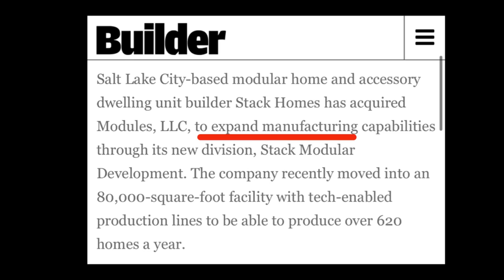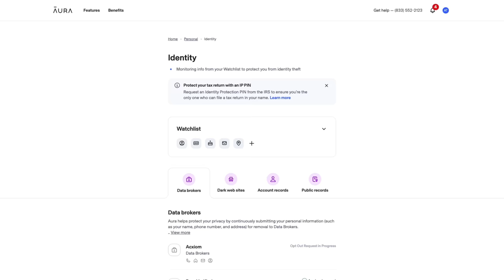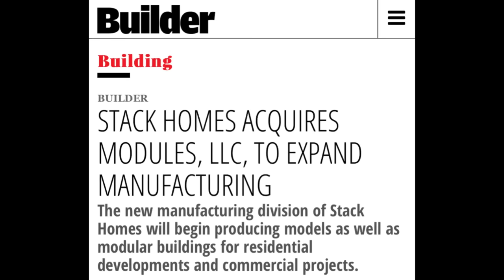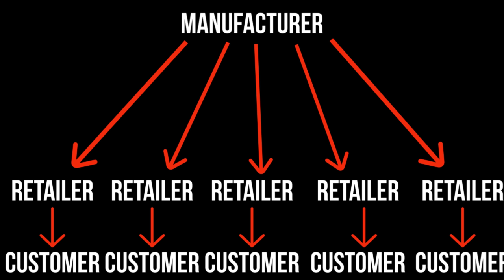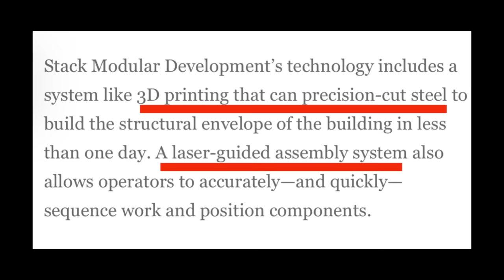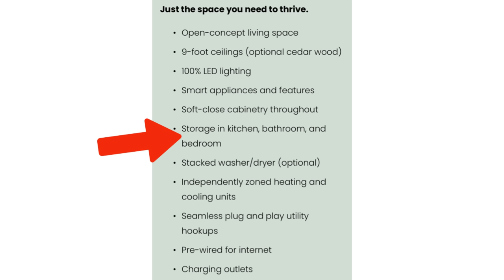New PREFAB HOME factory will build OVER 600 Modern Homes per year!!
Stack Homes has made an acquisition that will allow them to build over 600 prefab homes per year for the Western States. I get a lot of requests for homes available on or near the west coast so this might be an option people want to explore further. I've been following Stack Homes for a while now because I like the look of what they're building and it seems like others do as well because they're expanding output. In this video I talk about who they are, their recent acquisition and what it means for people looking to buy. Watch and learn more about Stack Homes.

MY GEAR
Saxx Ginch (must have IMO)
Flip Flops
Neewar Ring Light
Rode MIC
DJI OSMO Phone Gimbal

*all content on this YouTube channel reflects my own person opinion and should not be taken as legal advice or investment advice. Please seek out the guidance of trained and licensed individuals before making any decisions.